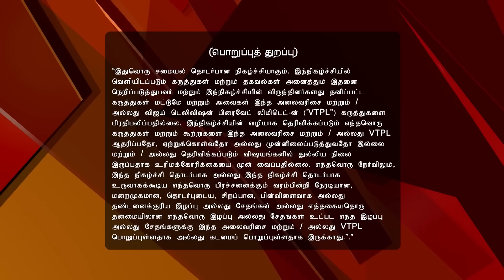Samayal Samayal with Venkatesh Bhat 12/31/16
Dessert Special!
In today's Sweet Special episode, learn to cook delicious desserts like Mawa Kachori, Surul Appam, Ankuri Kesar Peda and Halwa Paratha with Rabdi.